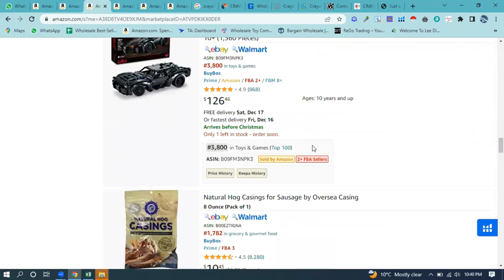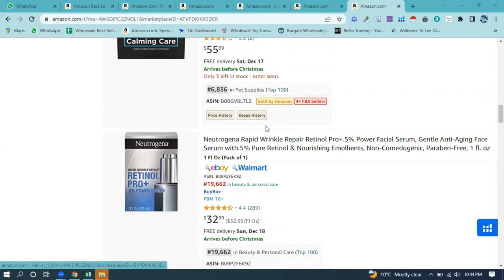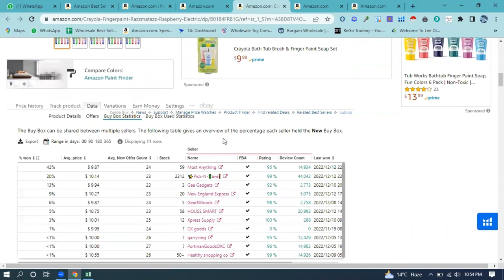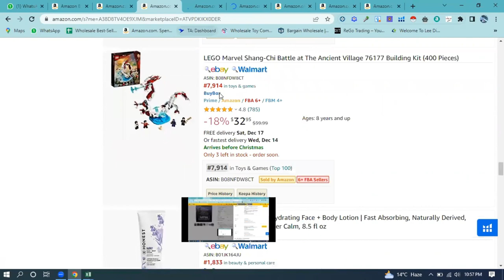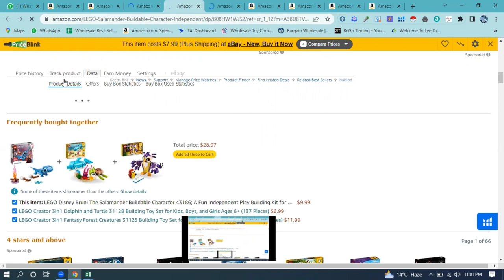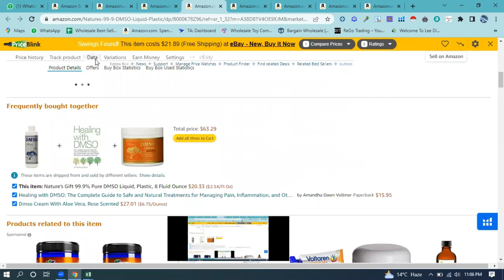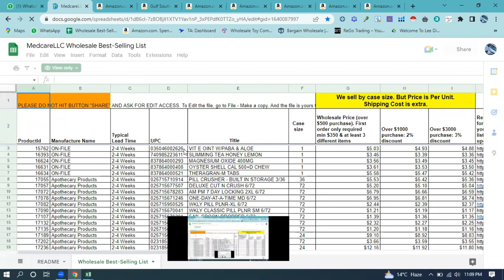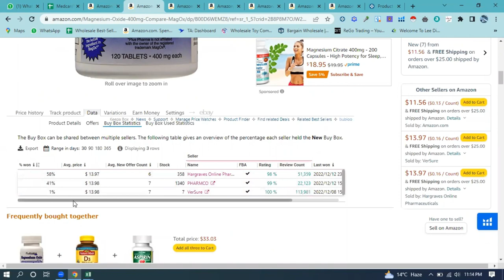Amazon wholesale FBA |Amazon Wholesale full course |Easy way to Find Wholesaler Distributor part 2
Asalam  O Alikum friends today my video show you about.Amazon wholesale FBA |Amazon Wholesale full course |Easy way to Find Wholesaler Distributor part 2
Amazon online course with learn with pashto